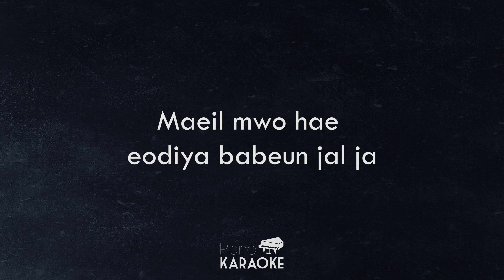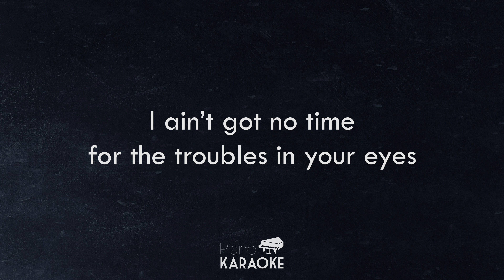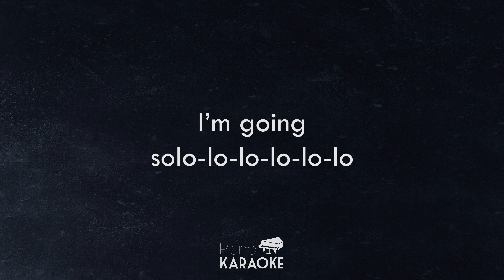JENNIE 제니 (BLACKPINK) - SOLO [Piano Karaoke Sing Along Instrumental] 신기원 피아노 커버 연주곡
Piano karaoke cover of SOLO by JENNIE (BLACKPINK). Really pleased with this one, which we turned around within a few hours of the official video going live!

This version is in the same key than the original (F# / D#m), and just a tiny bit slower at a tempo of 94 BPM. We used the Romanized version of the original Hangul lyrics.

If you like this piano karaoke cover, we'd really appreciate a thumbs-up on this video and a comment!

Piano arrangement by Duncan La Barre